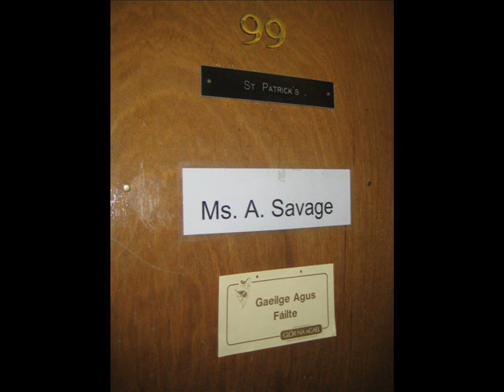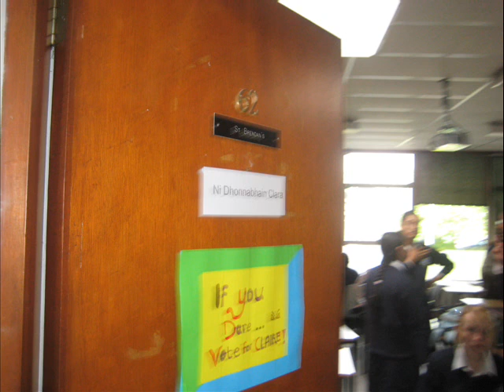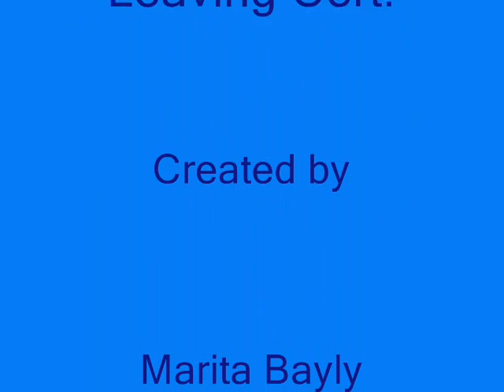Leaving Cert Class 2008 of Our Lady's College, Greenhills,